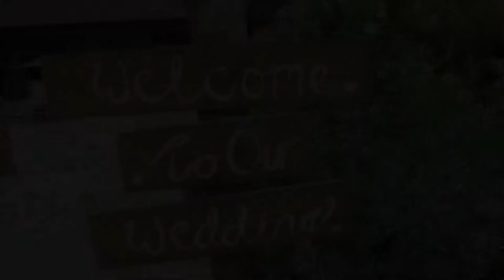Tom Kellett Wedding Videography in 2017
A few of the highlights captured in 2017